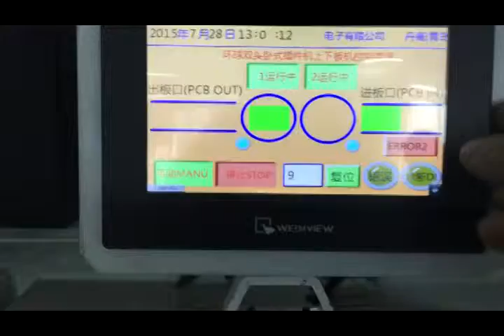Auto Insertion for PCB assembly